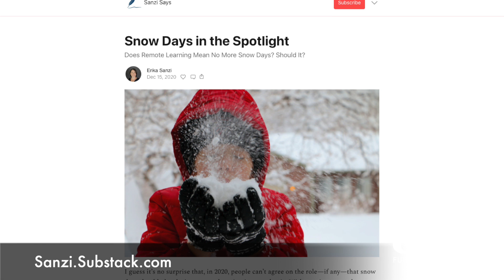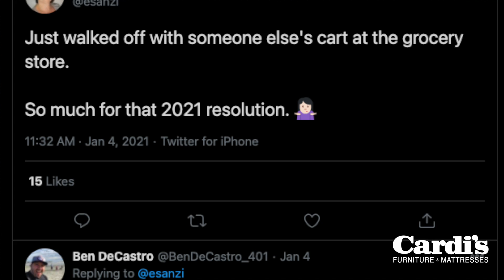Erika Sanzi - Education Education Blogger // Ep. 237 'Car Pooling with Ben'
Erika Sanzi spent a decade as a teacher and school dean before becoming a full-time education advocate. She blogs at "Sanzi Says" & "Good School Hunting" with a focus on helping kids get a better education and making sure they’re safe at school.

Car Pooling with Ben is presented by NIROPE and Cardi's Furniture & Mattresses